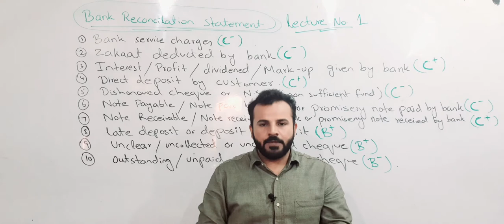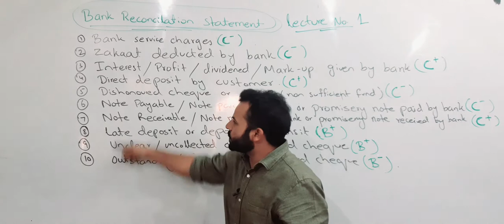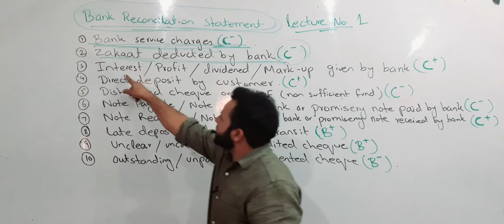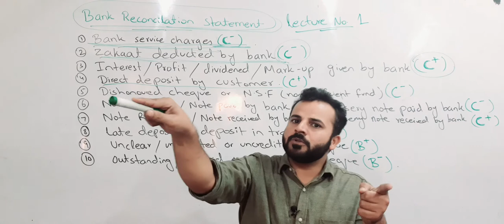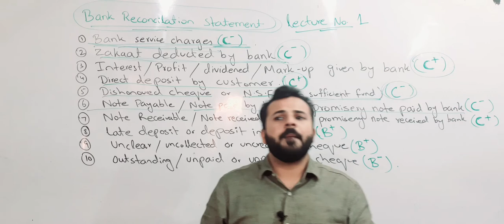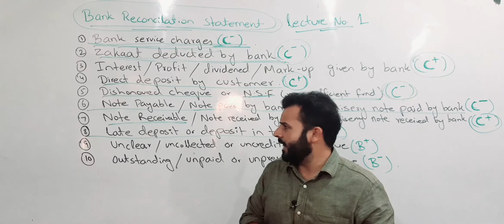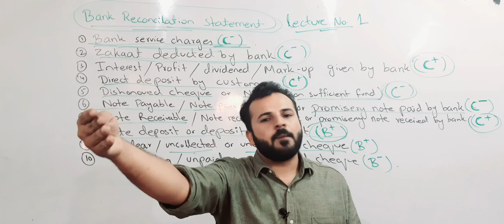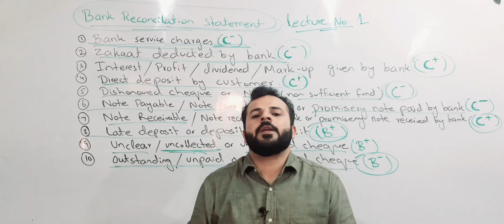Chapter #2 Bank reconcilation statement Lecture no #1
Bank reconcilation statement.
All points